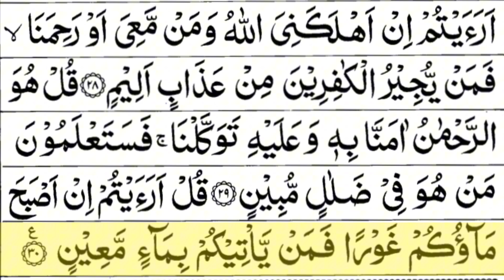Surah Mulk Full | Arabic Text | Sheikh Abdul Rahman Al Sudais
surah mulk heart touching tilawat
surah al mulk recitation
surah mulk ki tilawat
surah mulk ayat
surah mulk full
sheikh abdul rahman al sudais voice